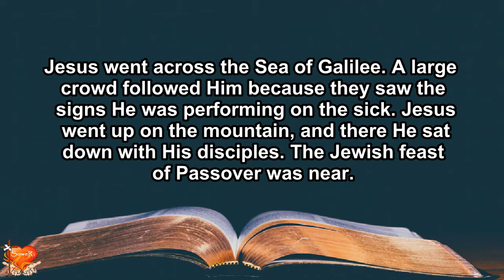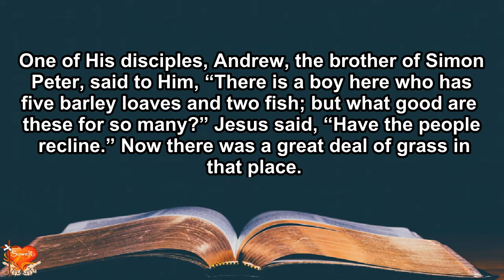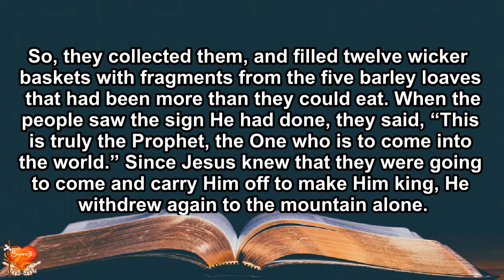Gospel for Today | July 25, 2021